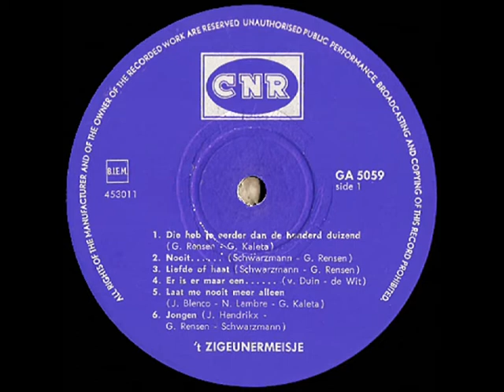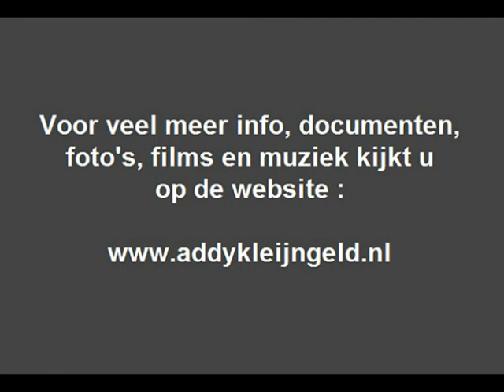't Zigeunermeisje - Er is er maar één .... ( 1964 )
Marietje Snijders, destijds woonachtig op een woonwagenkamp te Vught ( Noord Brabant ) kreeg van musicus, producer en talentscout Addy Kleijngeld de kans wat grammofoonplaten te maken, zij deed dit onder de zeer toepasselijke naam "'t Zigeunermeisje" en het resulteerde in een aantal single's, plus een complete langspeelplaat, de platen kenden wisselend succes, maar de verkopen waren enorm.

De meeste van haar liedjes kunnen gerekend worden onder de noemer "smartlappen" maar dit nummer is eigenlijk een soort van meezinger, waarbij Addy Kleijngeld het orkest dirigeerde en de accordeon hanteerde ...

Het is afkomstig van haar LP, die in de serie "Hartewens" verscheen, en een twaalftal nummers bevat, volgens de laatste berichten is Marietje nog steeds onder ons, en is ze inmiddels de zeventig gepasseerd ..

Tekst en muziek : van Duin / de Wit
Arrangement : Addy Kleijngeld

Afkomstig van de LP : "Liedjes van 't leven"

Plaatnummer : GA 5059 ( zie hoes + label )

Orkestleiding : Addy Kleijngeld

Accordeonspel : Addy Kleijngeld